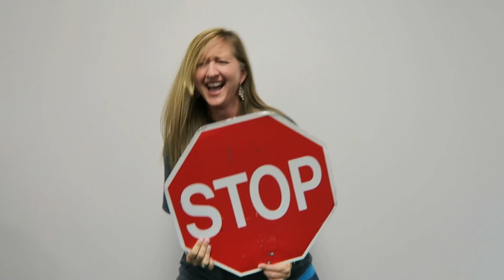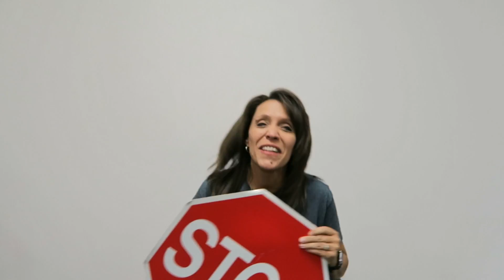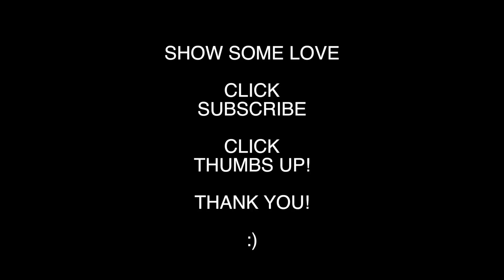The Making of / Can't Stop the Feeling - Welcome Back 2016